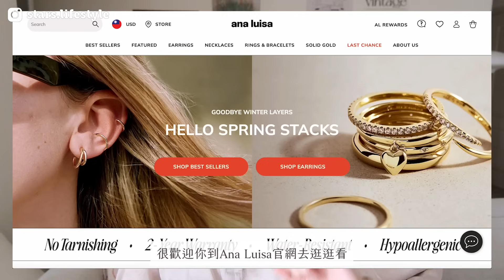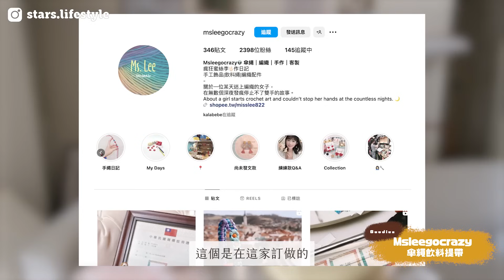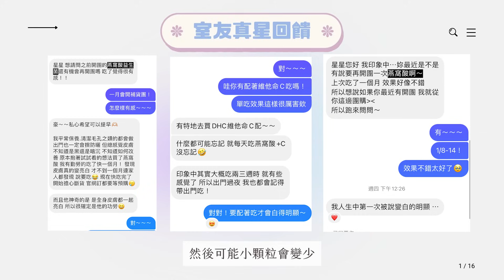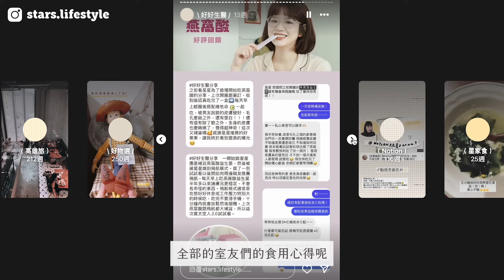女生獨旅隨身百寶袋公開！出國必備好物、帶XX整天不會累、旅行相機推薦✨｜星星雜貨店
♥︎ Ana Luisa 母親節優惠 75折起 ♥︎

\  打開旅行百寶袋  /

✦ UNIQLO：C系列 側背包
✦ Msleegocrazy 傘繩飲料提帶
✦ Marimekko 口金包
✦ JD Scent 7 A.M. 晨光之境滾珠香水油
✦ 嘉丹妮爾 玫瑰精油護手霜
✦ Huxley 薩哈拉的秘密護唇膏
✦ KATE 怪獸級持色唇膏

✦ 好好生醫  保健食品
04 . 23 ⎯ 04 . 30  限時第五團補貨囉！

✦ PhotoFast 口袋行動電源
✦ LaPO 多功能行動電源
✦ 犀牛盾 X 什物 AirPods保護殼
✦ Apple Lightning 對SD卡相機讀卡機
✦ Fujifilm X-S10＋15-45MM變焦鏡 / 23mm定焦鏡
✦ SONY ZV-1 II
✦ RETO Ultra Wide & Slim Film
✦ bitplay 手機掛繩